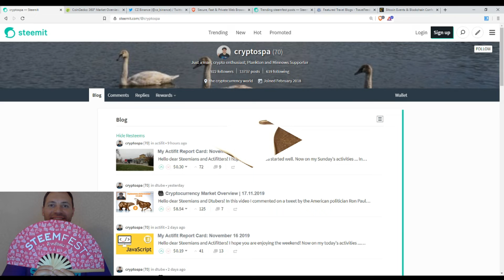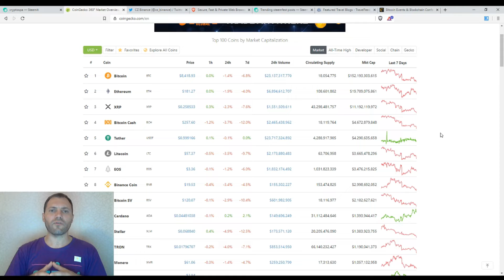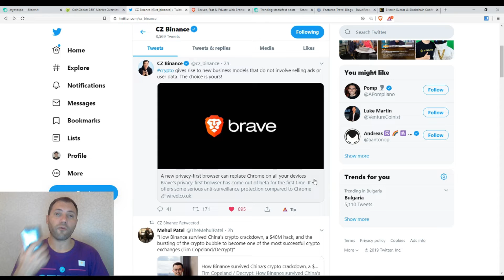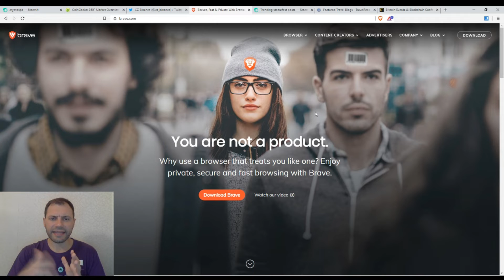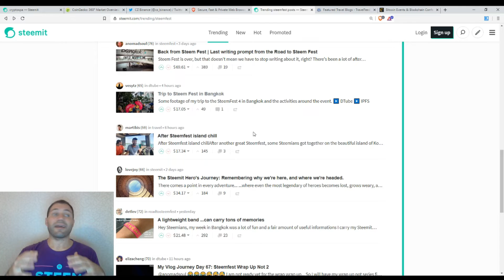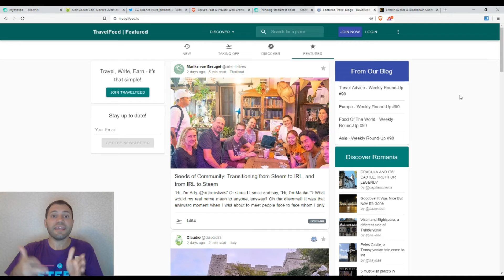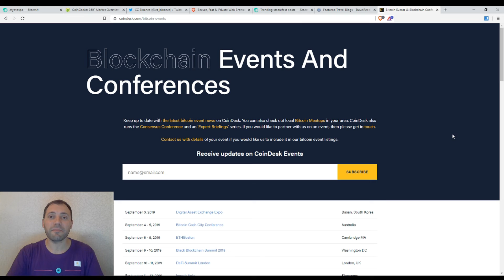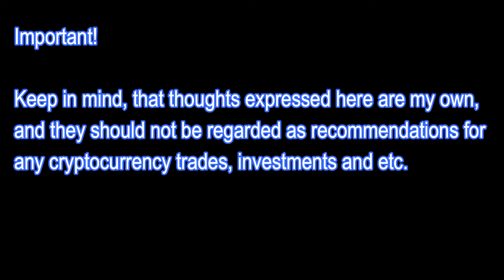Cryptocurrency Market Overview | 18.11.2019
That's me again @cryptospa. I will also upload this video today to DTube.

In this video I commented on a recent tweet from CZ about Brave Browser.

Then I talked about TravelFeed.io.

At the end I mentioned a list of crypto-related conferences on the site of CoinDesk.

*A few words about me:
Just to let you know: I've been working professionally as a currency analyst for the last over 13 years, and as a cryptocurrency analyst for the last over 2,5 years.

**Important!